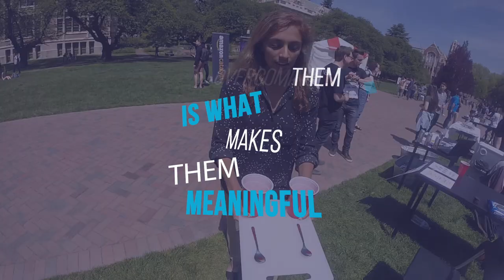CHALLENGE COMPILATION - University Of Washington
Students at UW are real challengers; no doubt about it!
Now let's see which other universities can compete...

Thank you to XYIENCE for supporting us during this event. Check them out: